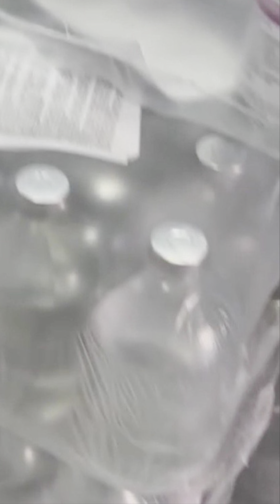Ми знову на Херсонщині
Привезли гуманітарну допомогу для лікарні: фізрозчини, протигрибкові мазі, памперси для дорослих, ковдри; одному батайону ЗСУ передали повербанки, жіночу форму, засоби гігієни, «тактичні» дівочі косметички з маленькими радощами, маскувальні сітки, білизну, пластирі, засоби від кліщів і комарів та смаколики; відправили 2 мотора та човен для наших захисників на каховський напрямок, ну і звісно, заїхали до цивільних у область: постільна білизна, ліхтарі, ковдри вже в оселях.

Завдяки поломці по дорозі, ми спізнились і не потрапили під свіжі «прильоти» та довезли нашу допомогу до тих, хто цього так чекає.

Дякуємо, хто до сих пір висилає посилки з допомогою на Херсонщину. А наш волонтер Юрій «живе» на новій пошті, отримуючи їх! Дякуємо!

Дякуємо
Ніка Білоцерківська – за системну допомогу.
ДСНС в Херсонскій області за сприяння і допомогу.
Жана (Хелп Монако) за креми та косметичні засоби.
Віталій Лепський та Сулимівська громада за сітки.
Марія Ястребова за речі і продукти.
Нова Пошта за пересилку човнів і моторів.
Оля Стоян за форму.
Дякуємо ЗСУ, що живемо!
Всім волонтерам нашого фонду, за те, що нестомлені: Оксана Шепелева, Людмила Загородня, Наталя Дивніч, Денис Рудич, Коля Кий, Андрій Корсун, Данило Пупін, Олександр Майданович, Віталій Правдін, а також керівнику благодійного фонду «Світлий» – Світлані Легкій.

А ми вже з херсонськими помідорами, огірками та абрикосами від пані Тетяни їдемо далі – в Одесу. Херсонським кавунам теж бути!